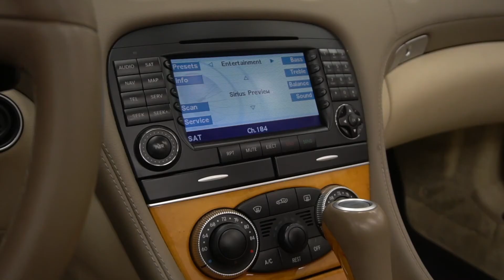2008 Mercedes-Benz SL550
FULLY LOADED and pristine 2008 Mercedes-Benz SL550 finished in the beautiful Tanzanite Blue Metallic exterior over Beige Nappa leather interior.

We are proud to present this pristine 2008 Mercedes-Benz SL550. This car is a clean CarFax perfect example of a heavily optioned SL550. Amazing with unbelievable performance!

- Parktronic System
- Garage Door Opener With 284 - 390 Mhz Frequency
- Inside And Outside Mirror Automatic Dimming
- Leather Steering Wheel With Trim Insert
- Front Seat Climate Control
- Multi-Contour Seat, Front Left
- Multi-Contour Seat, Front Right
- Automatic Transmission 7-Speed
- Tire Pressure Monitor (TPM) Low Line
- ABC Suspension (Active Body Control)
- Sirius Satellite Radio Complete System
- Automatic Climate Control
- Bi-Xenon Headlamps For Right-Hand Traffic
- Cornering Illumination
- AMG Styling Package-Front Spoiler, Side Skirt
- AMG Double-Spoke Wheels 18" With Mixed Tires
- Premium Sound System
- Keyless - Go
- Sport-Package USA

- Stock #: R1838